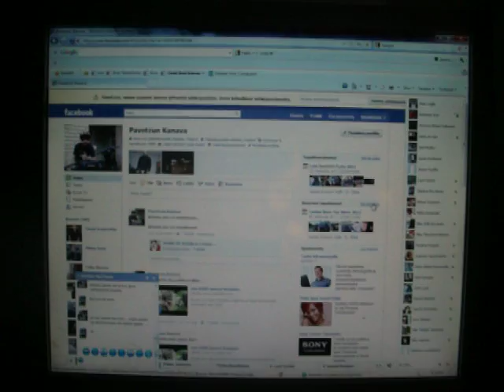ei yksikään lähtenyt mopoilemaan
jo on ihmeelist onks kaikki käräyttänyt korttinsa vai miksei kukaan nyt lähtenyt mopoilemaan...